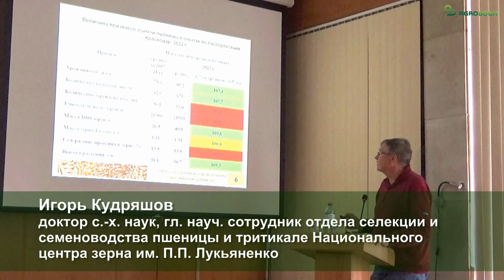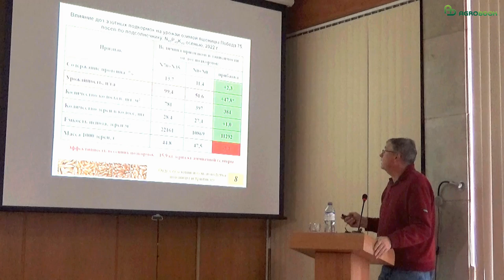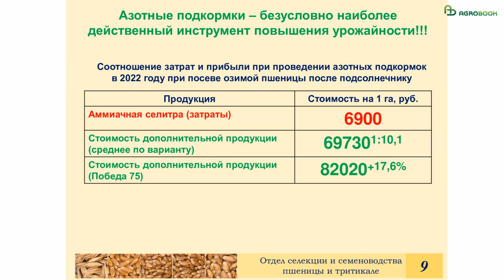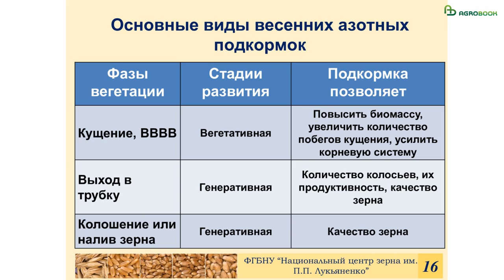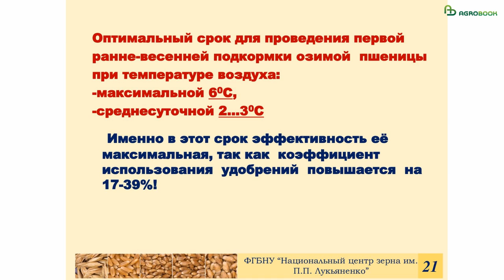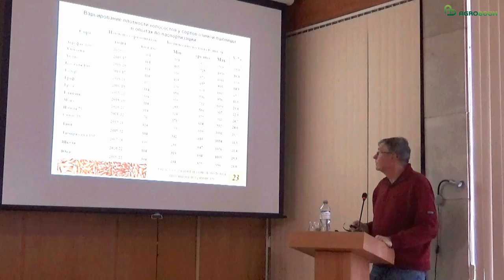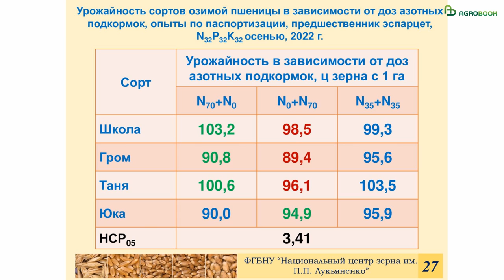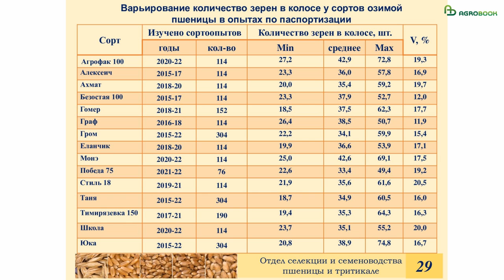Первая азотная подкормка пшеницы весной: без неё урожая не будет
Игорь Кудряшов, д. с.-х. н, гл. науч. сотрудник отдела селекции и семеноводства пшеницы и тритикале Национального центра зерна им. П.П. Лукьяненко, рассказал о нюансах первой азотной подкормки озимой пшеницы - в зависимости от сорта и условий возобновления вегетации.

Запись с конференции Национального центра зерна им. П.П. Лукьяненко 15 февраля 2023

Озимое поле – 2023: 10 главных советов по весенне-полевым работам в этом сезоне